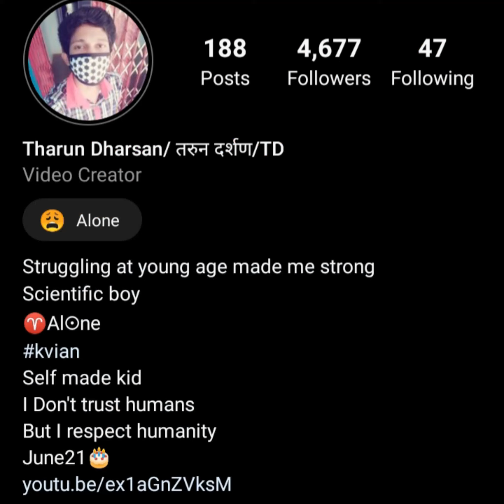NO ONE NOTICE YOU TEARS / NO ONE NOTICE YOU PAIN / ATTITUDE / THARUN DHARSAN/ lonely Whatsapp status